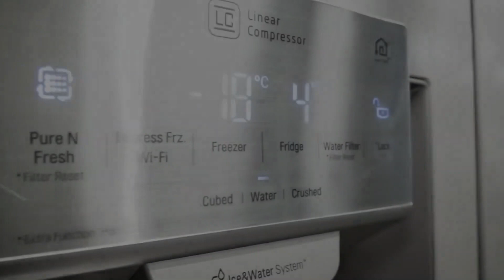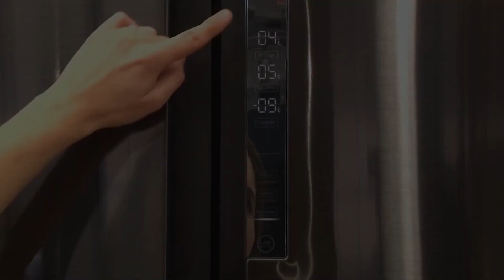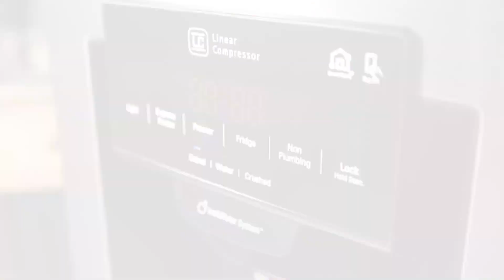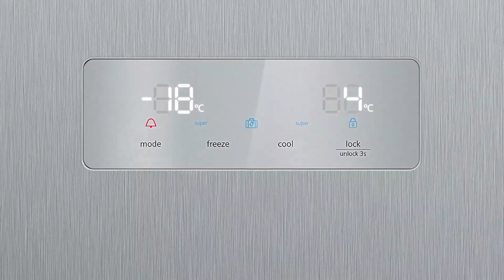TOP 4 : Die besten amerikanischen Kühlschränke 2022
Die besten amerikanischen Kühlschränke 2022, ob mit oder ohne Wasseranschluss, mit Temperaturregelung, Einbaukühlschrank oder ob Sie vernetzte amerikanische Kühlschränke suchen, hier sind die besten von 2022 👇

👌🏼 Alle Funktionen und besten Preise hier :
4 - Freistehender amerikanischer Kühlschrank LG GSX960NEAZ (Amazon)
3 - Freistehender amerikanischer Kühlschrank Haier Cube 90 Serie 7 HTF-610DSN7 (Amazon)
2 - Amerikanischer Kühlschrank Lg GSS6676SC (Amazon)
1 - Amerikanische Kühl-/Gefrierkombination Siemens KA93NVIFP iQ300 (Amazon)